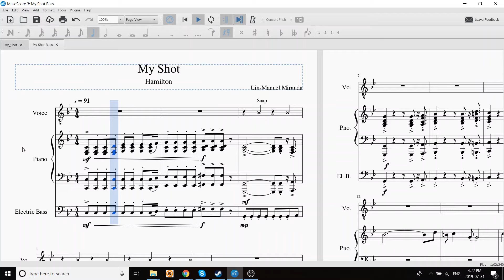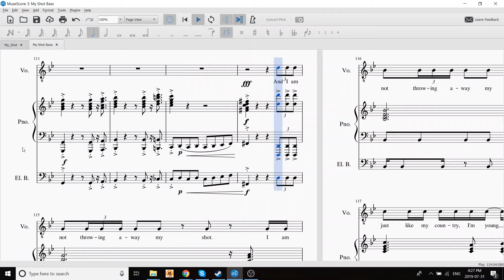My Shot Bass